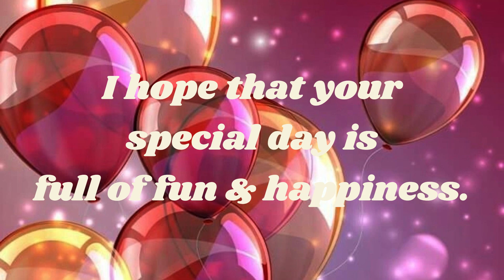HAPPY BIRTHDAY SONG | BIRTHDAY WISHES | BIRTHDAY GREETINGS | AATHI WORLD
Happy birthday wishes, Happy birthday song , birthday message & birthday greetings